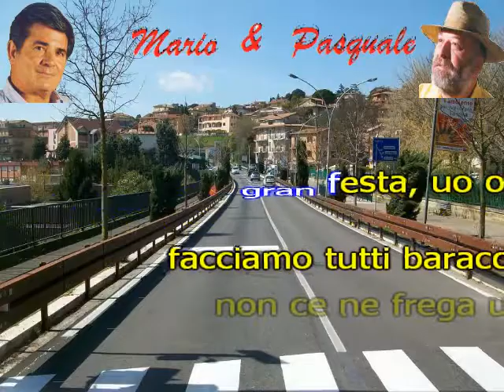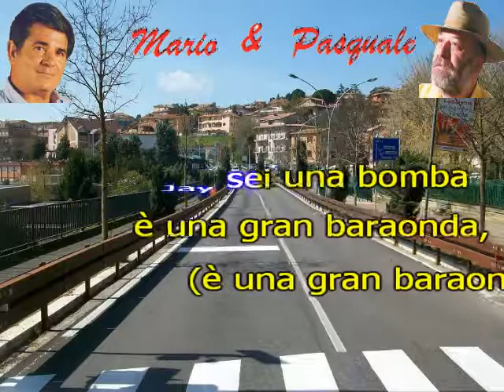Facciamo baracca - Cover di Mario & Pasquale - Dance - Edizioni BACCANO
Continuano i brani dal CD "Vacanze tropicali", cover su: Genio & Pierrot di; Mario & Pasquale.